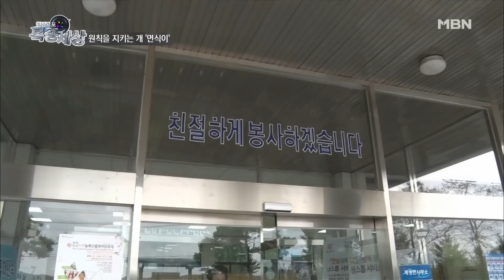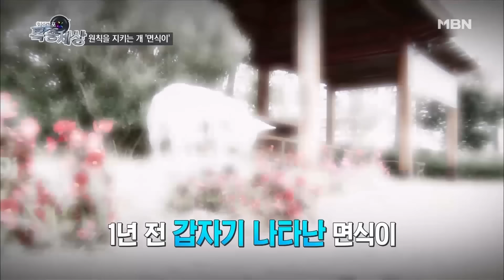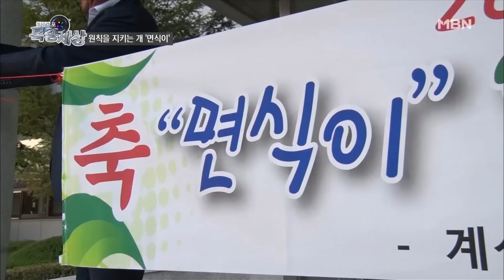[FULL영상] "안으로는 안 들어와요." 정해진 자리에서 민원인들을 챙길 줄 아는 똑똑이 면사무소犬 면식이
2016년 10월 28일 방송

똑똑이 면사무소犬 면식이